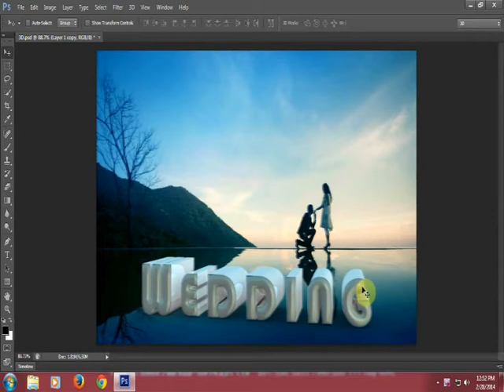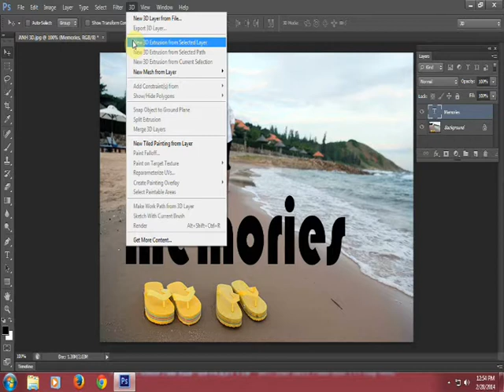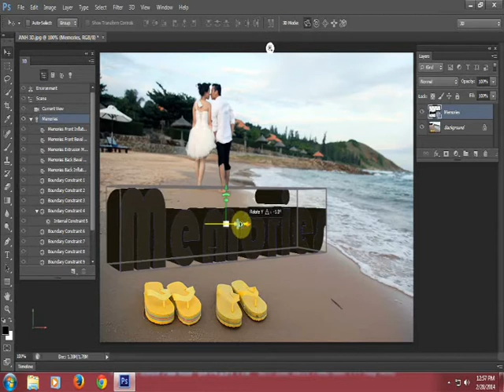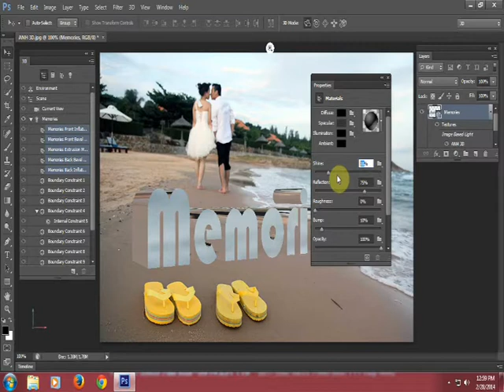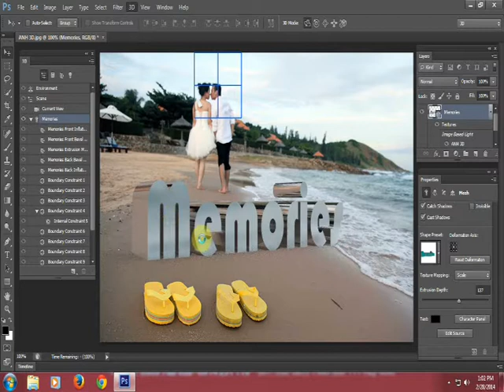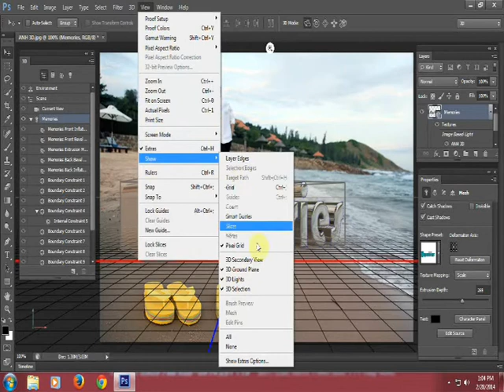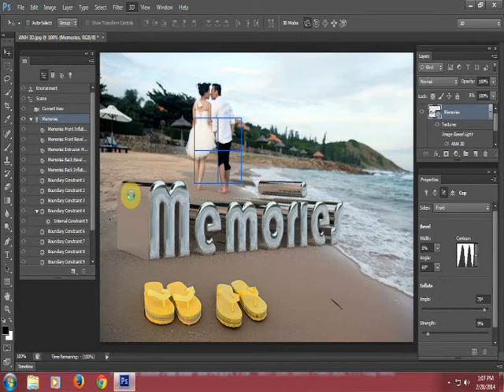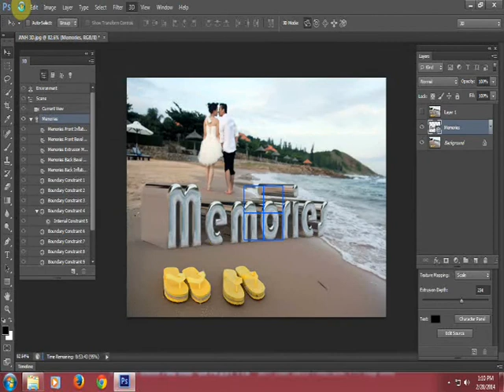Học photoshop - Tạo chữ 3D và xử lý ảnh lãng mạn với Photoshop CS6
Học photoshop - Tạo hiệu ứng 3D và xử lý ảnh lãng mạn.
Clip hướng được thực hiện bởi giảng viên Mediart Academy (Ngành Đồ họa - TT Tin học ĐH Khoa học Tự nhiên TP.HCM).